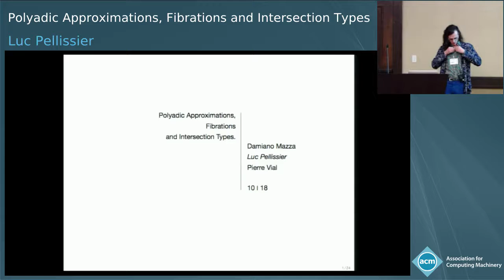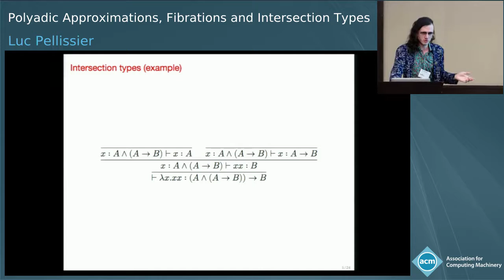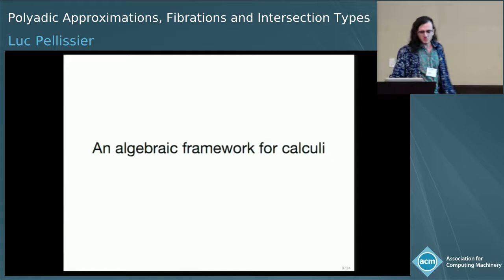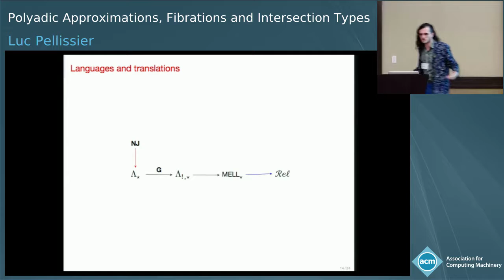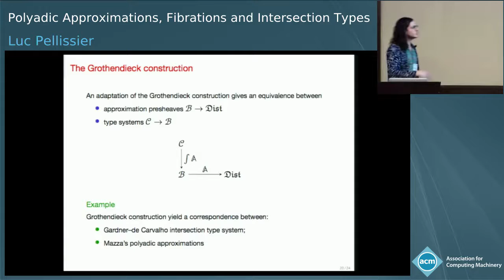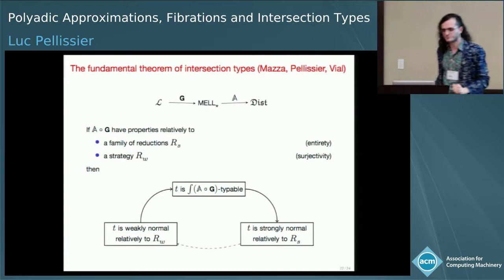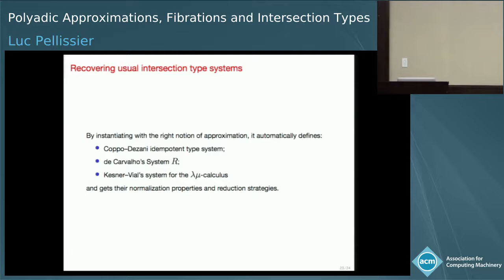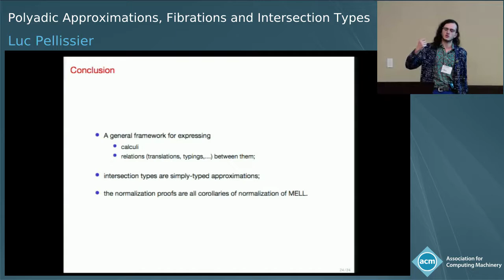Polyadic Approximations Fibrations and Intersection Types